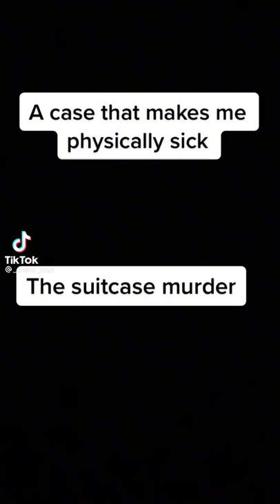Credits to _crime_tok1 Suitcase Murder